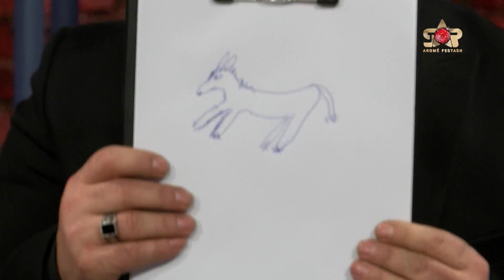AROME FESTASH - 31.12.2020 PJ4